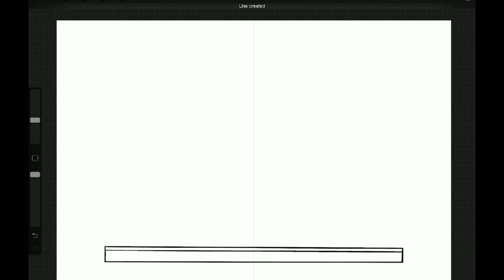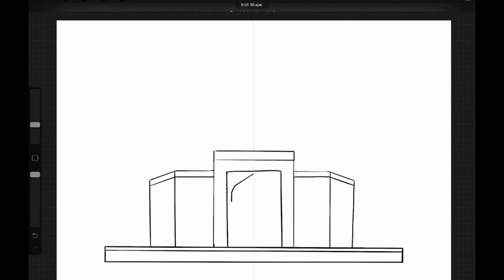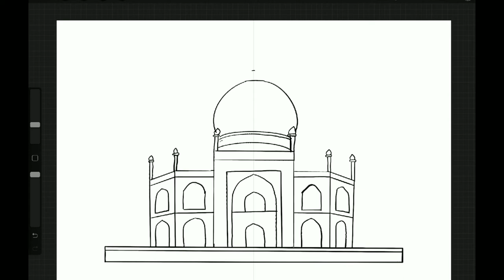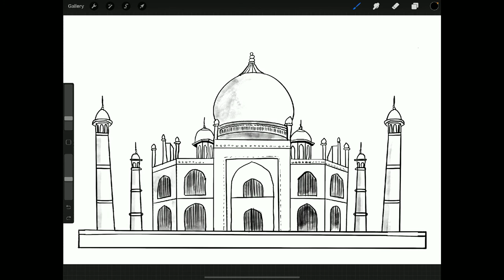How to draw Taj Mahal easily. Easy drawing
The Taj Mahal is located on the right bank of the Yamuna River in a vast Mughal garden that encompasses nearly 17 hectares, in the Agra District in Uttar Pradesh. It was built by Mughal Emperor Shah Jahan in memory of his wife Mumtaz Mahal with construction starting in 1632 AD and completed in 1648 AD, with the mosque, the guest house and the main gateway on the south, the outer courtyard and its cloisters were added subsequently and completed in 1653 AD. The existence of several historical and Quaranic inscriptions in Arabic script have facilitated setting the chronology of Taj Mahal. For its construction, masons, stone-cutters, inlayers, carvers, painters, calligraphers, dome builders and other artisans were requisitioned from the whole of the empire and also from the Central Asia and Iran. Ustad-Ahmad Lahori was the main architect of the Taj Mahal.

The Taj Mahal is considered to be the greatest architectural achievement in the whole range of Indo-Islamic architecture. Its recognised architectonic beauty has a rhythmic combination of solids and voids, concave and convex and light shadow; such as arches and domes further increases the aesthetic aspect. The colour combination of lush green scape reddish pathway and blue sky over it show cases the monument in ever changing tints and moods. The relief work in marble and inlay with precious and semi precious stones make it a monument apart.

Taj Mahal, also spelled Tadj Mahall, mausoleum complex in Agra, western Uttar Pradesh state, northern India. The Taj Mahal was built by the Mughal emperor Shah Jahān (reigned 1628–58) to immortalize his wife Mumtaz Mahal (“Chosen One of the Palace”), who died in childbirth in 1631, having been the emperor’s inseparable companion since their marriage in 1612. India’s most famous and widely recognized building, it is situated in the eastern part of the city on the southern (right) bank of the Yamuna (Jumna) River. Agra Fort (Red Fort), also on the right bank of the Yamuna, is about 1 mile (1.6 km) west of the Taj Mahal.

In its harmonious proportions and its fluid incorporation of decorative elements, the Taj Mahal is distinguished as the finest example of Mughal architecture, a blend of Indian, Persian, and Islamic styles. Other attractions include twin mosque buildings (placed symmetrically on either side of the mausoleum), lovely gardens, and a museum. One of the most beautiful structural compositions in the world, the Taj Mahal is also one of the world’s most iconic monuments, visited by millions of tourists each year. The complex was designated a UNESCO World Heritage site in 1983.